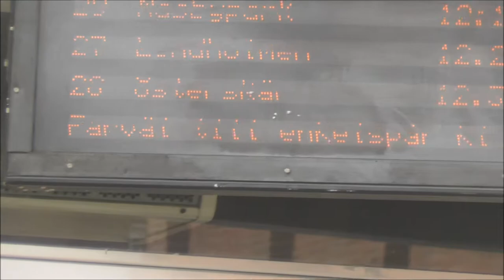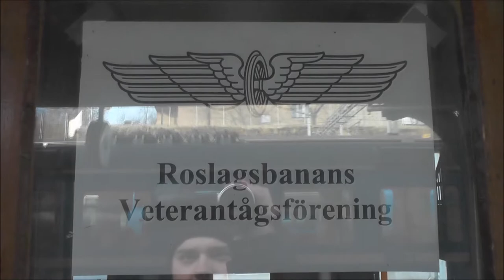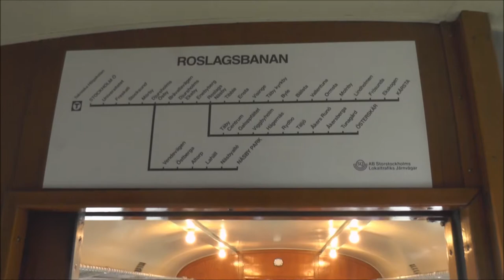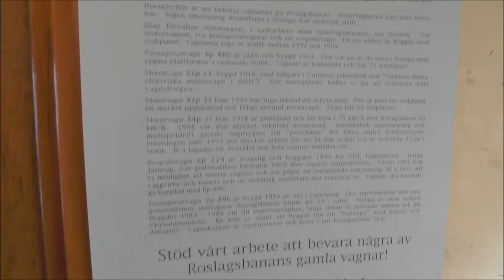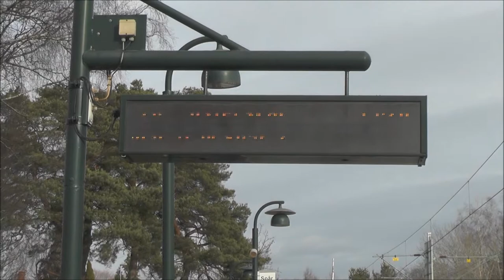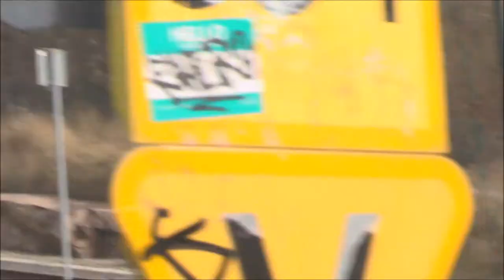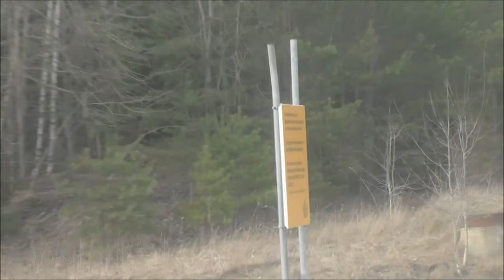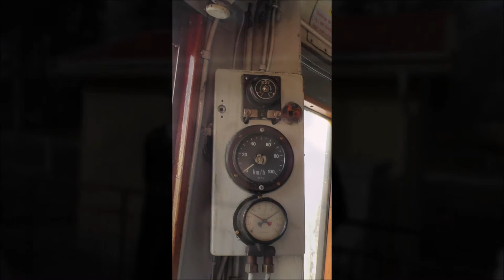The 1000 Subscribers celebration continues with an Herritage train!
It was a long time ago I actually filmed this video, so when I edited it, I rushed abit, making the video not so good... Sorry for that!

Anyway, enjoy the train ride!

Class:
Manufacturer: Moderniser:
Built years: Modernisation years: Reclassification years:
Max speed:
Power source: 1500V DC
Livery: Roslagsbanans Veterantågsförening

Littrera:
Tillverkare: Ombyggd hos:
Byggnadsår: Ombyggnadsår: Omlittrerat år:
Max STH:
Drivkälla: 1500V DC
Ägare: Roslagsbanans Veterantågsförening

Recorded in 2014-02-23 with Panasonic HC-V720.